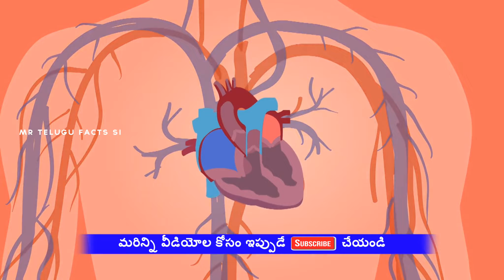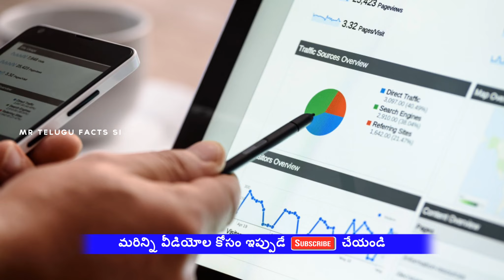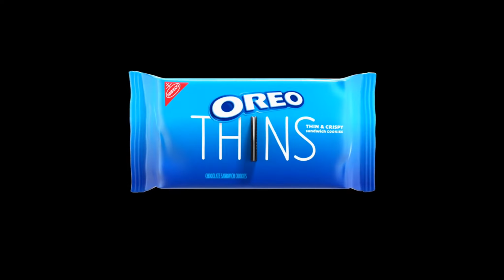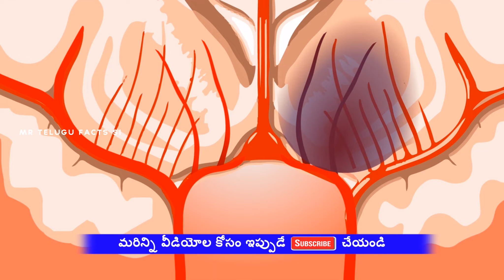15 most interesting facts in telugu, 15 unknown and amazing facts in telugu, mr telugu facts si,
15 most interesting facts in telugu, 15 unknown and amazing facts in telugu, mr telugu facts si,

☺Thank you Heater's ☺
☺Thank you family members ☺
☺Thank's to my lovely friend's ☺
☺ once again thank's to everyone ☺

Friend's if You like this video 🖤

🤓 మీకు నేను " చెప్పినటువంట్టి ఫాక్ట్స్ నచ్చితే " LIKE " చేయండి .【 √ 】😎

😍 మీ అమూల్యమైన " COMMENTS " ను తెలపండి , 💭 【 √ 】😉

☺ Thank you Heater's ☺

◆✓One's again Thanks to all 🙏

"IMPORTANT NOTICE" :-

• All These Used Things Are Copyrighted. We Just Edited And Published For Audience Purpose Only.

• Present it's a fact video